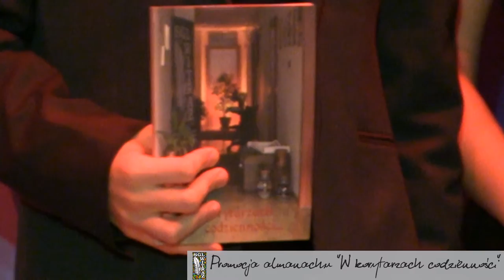Siedlecka Grupa Literacka "Witraż" 2016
Krótkie filmowe podsumowanie działalności Siedleckiej Grupy Literackiej "Witraż" w 2016 roku.